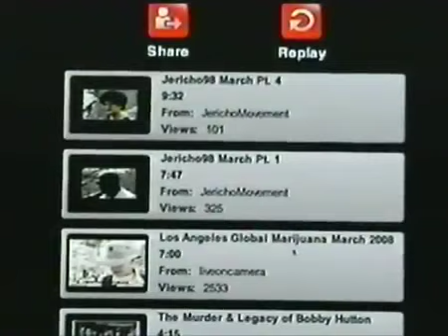Safiya Bukhari_Coming of Age New Afrikan Revolutionary, Political Prisoners of War in Amerikkkka